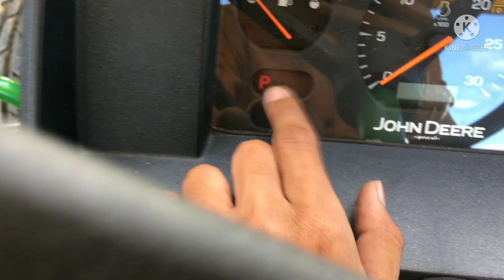Value for money Tractor👌 John deere 5210 Gair pro Full detail (in hindi)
Hello Friends!

Hit like👍
And comment to the video

In this video I have to tell you all information about
John Deere 5210 Gair pro